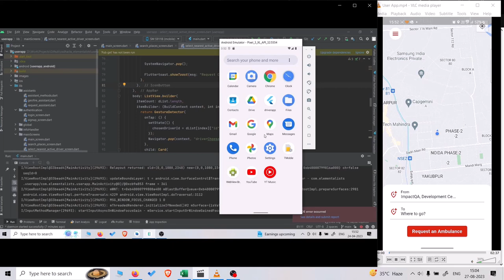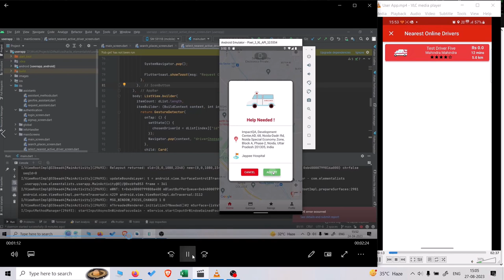On Demand Ambulance App | Demo | Flutter Project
Song - Eternal Youth by Rude.

The Ambulance Booking Service in India is still largely based on the calling of '102' helpline, but there are many problems with this process:
1) The time to note down details by call operator, to provide driver the details, for the driver to have navigation takes a lot of time that can be critical.
2)  102 only has the 'Basic Life Support' category of ambulances available which lack many medical equipments and render them ineffective for critical situations such as neo-natal care or multiple victims or ventilators requirement or blood transfusion.
3) The 102 only has govt ambulances, so private ambulance even if nearby cannot be booked via 102.
4) The lack of availability because of large area coverage in less ambulance volume.
5) No communication about the patient medical history to the first responders available. Ex: heart Conditions, meds, blood group etc.

Our Solution is to provide an open platform app which allows boarding of both private and govt players to provide ambulance service. The App allows for user to see all ambulances in real time in 10kms vicinity and of which type they are - Basic Life Support, Critical Care, Govt Ambulance, Neo Natal Care, MVA etc.It records the patient details on registration and can transfer it to the first responders at the time of booking. Driver will be able to see location of user in real time. App auto detects the user location, no need to type the address. All of the booking process can be done in under 1 minute !